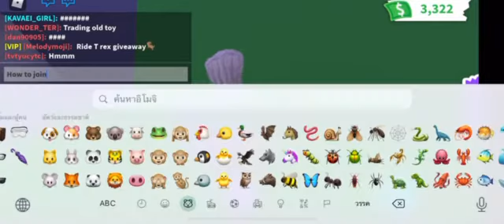❤Ride T rex Giveaway❤